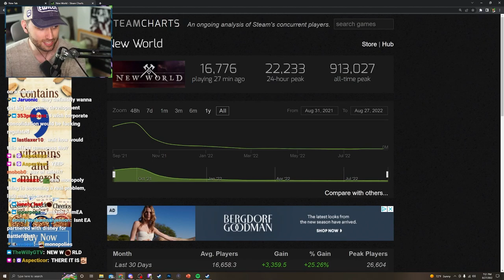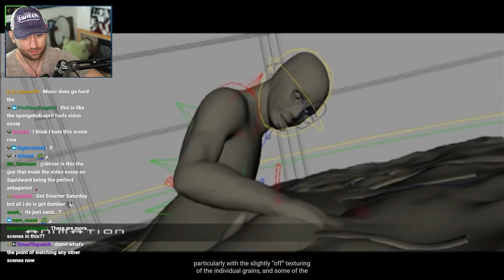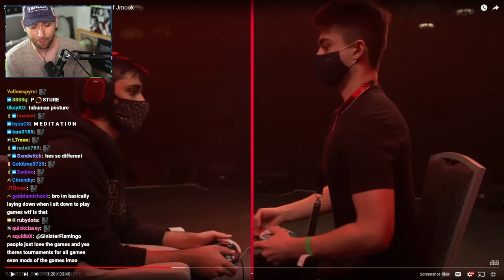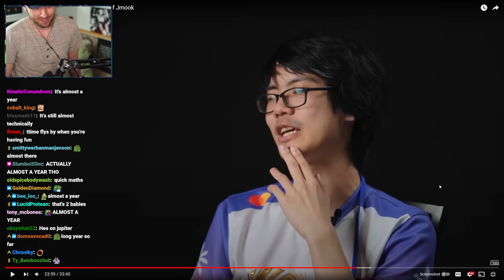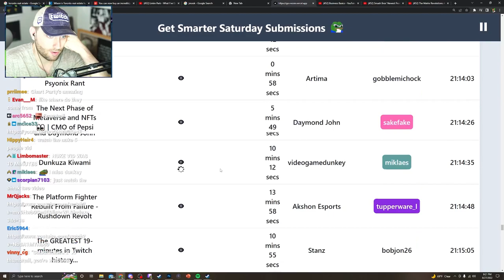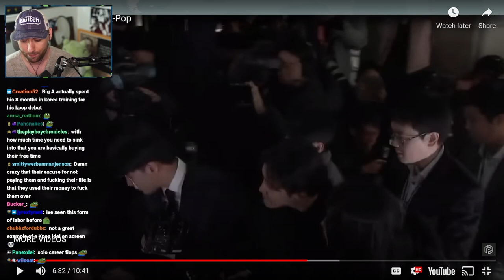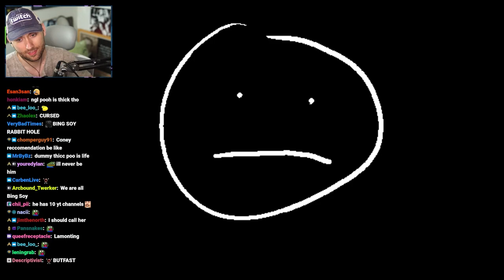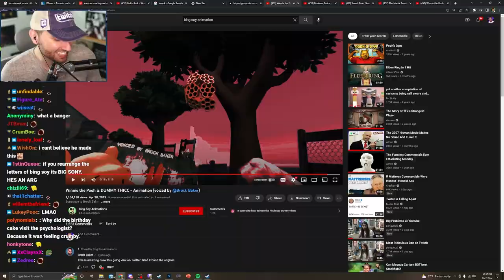Don't Call Our Restaurant This!!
In this VOD, Atrioc played PlateUp! with Ludwig and Stanz. He also reacted to videos.

0:00 Talking with the boys
17:16 PlateUp! with Ludwig and Stanz
2:13:47 Get Smarter Saturday
4:36:32 The Story of TF2’s Strangest Player